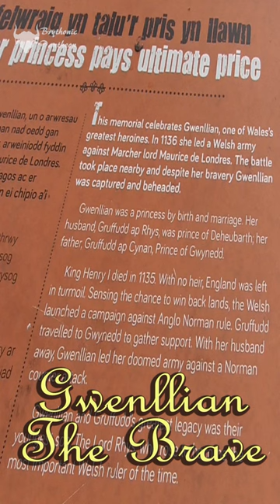Gwenllian Warrior Princess - Battle Leader at Kidwelly - The Great Revolt 1136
Gwenllian ferch Gruffydd  (daughter of Gruffydd) was an early 12th century princess and is the only female to lead an army to war in medieval Britain. In 1136 she led a group of volunteers against the Norman advances. She found herself caught between two Norman armies. In the battle her son Morgan was slain and another son, Maelgwyn captured and executed. It is said she was be-headed over his body.

Gwenllian was also the mother of the great historical figure, Lord Rhys, who  was one of the most successful of the Welsh princes. He along with Owain Gwynedd staged The Great Welsh Uprising (1164–1170) and after the Death of Owain Prince of Gwynedd, Rhys became the dominant power in Wales.